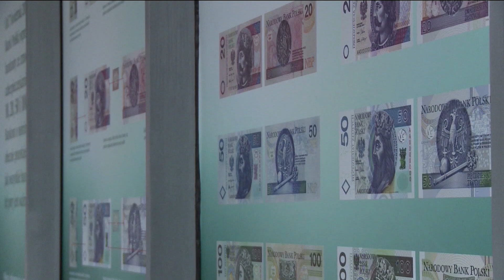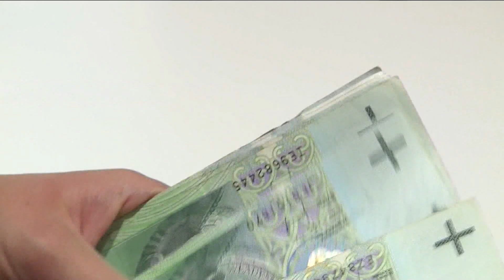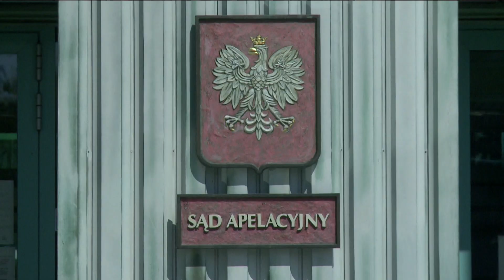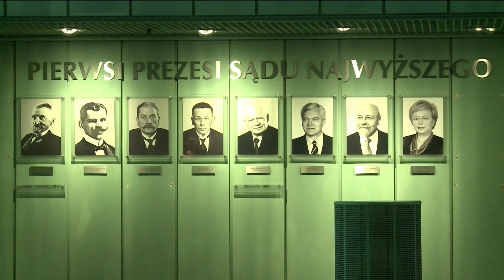Suma Dnia 09.03.2021